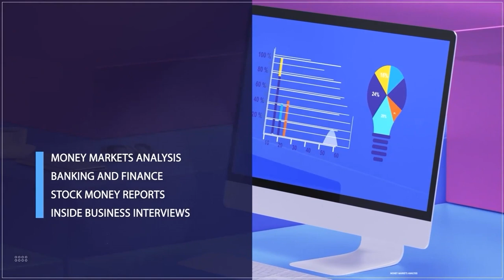Toxic Work Environment: Here Are Red Flags And Survival Tips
Brigh Ukwenga, Author, Transformation Coach, joined Justin to discuss.